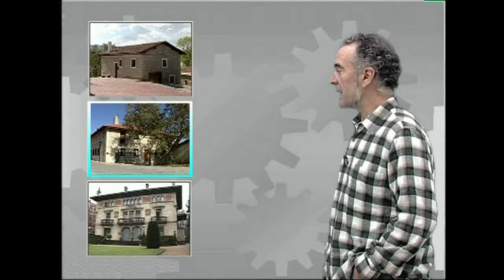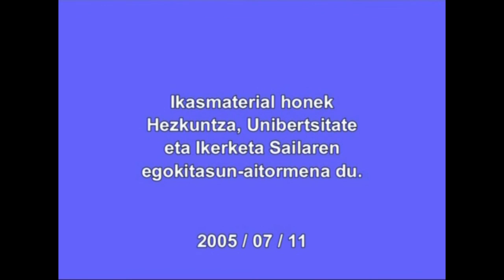Deklinabide-kasuak: NON (eleberria)